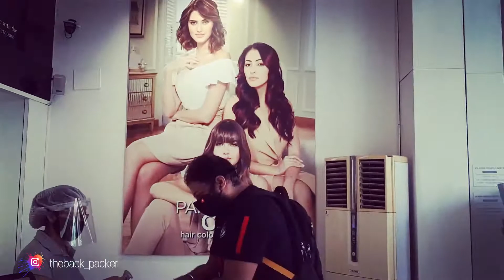Royal Enfield Himalayan I City Ride Lockdown Unlock 2 I Hair and Beard Styling I The Back Packer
It was like any other random casual day, so we planned out and took Dodo's Royal Enfield Himalayan to go for a quick hair and beard grooming session and took an appointment at AN John, Park Street, Kolkata